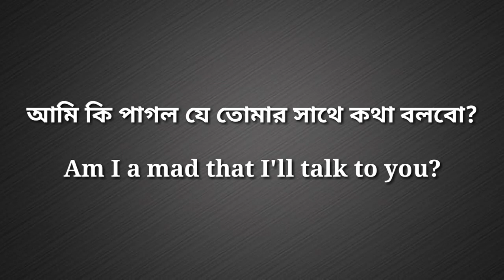English Conversation ✔VIDEO 61 || Easy Spoken English Course Bangla to english convention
English conversation practice video in bengali | Raddix English

Hello guys
I am Riju and You are watching Raddix English Youtube channel

Your queries.

i will back soon